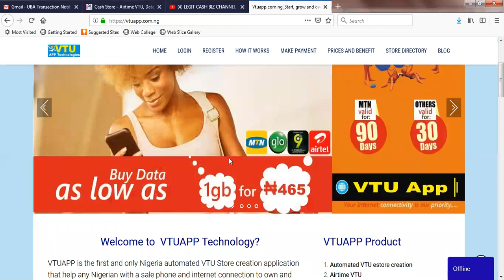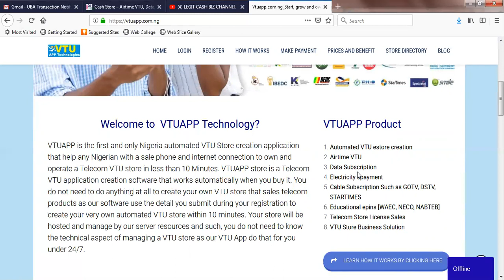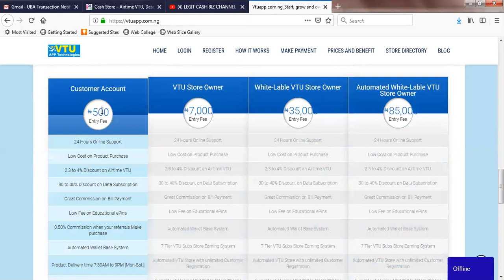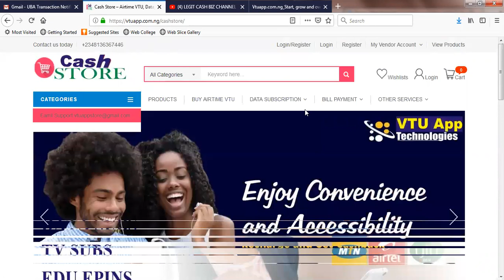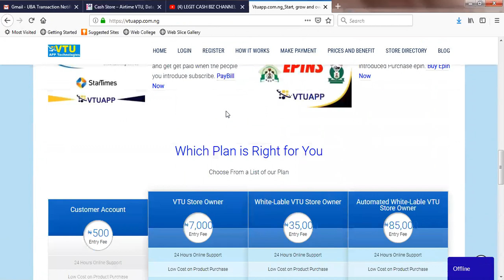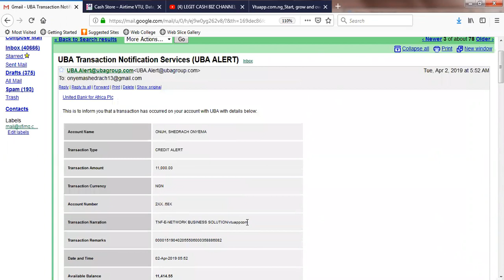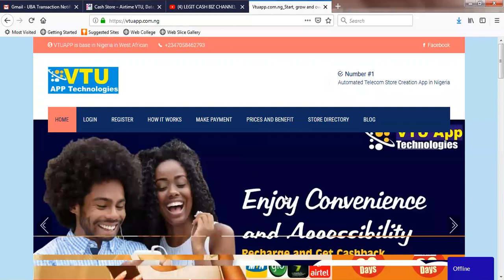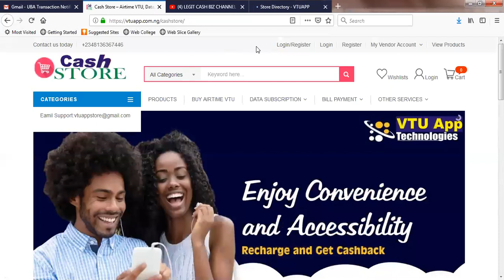Become a License Telecom VTUAPP Owner and Turn it into N150000 per Monthly Income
Register as a vendor at our store or register as a VTU store owner using cashstore and let make money together.
This Channel is founded and Hosted by Mr Shedrach, A renowned Internet Marketer, VTU Geek, Entrepreneur, CEO, Tech Geek, Young and Vibrant Programmer, Business Development Consultancy Expert, Mentor and Coach. Mr Shedrach was born and brought up in Nigeria. He was trained by most Influential Coach in USA and mentored how to code the web in India. He believe he can change the world of online Business in Nigeria positively through Legit Cash Biz initiative and to the general world at large
Lucrative Internet Marketing Business Setup in Nigeria
Latest Daily Video on Legit Online Business in Nigeria
How to guide Business Opportunity in Nigeria
Website Design, Development and app Development Video series
Scam Alert and various way to know the best Online Business to Venture into in Nigeria
Hit the Thumb Icon for instant Notification when we publish New Video
for Latest Business opportunity